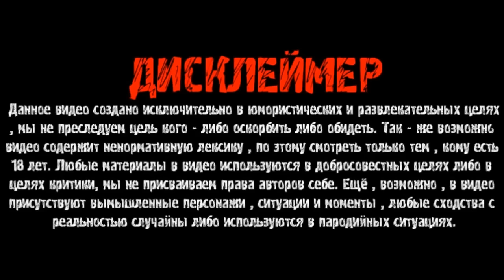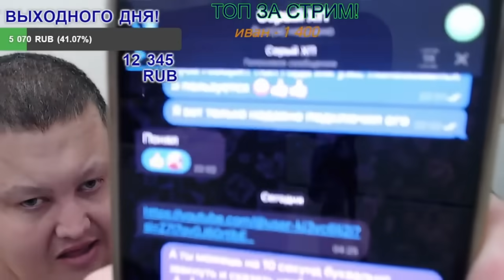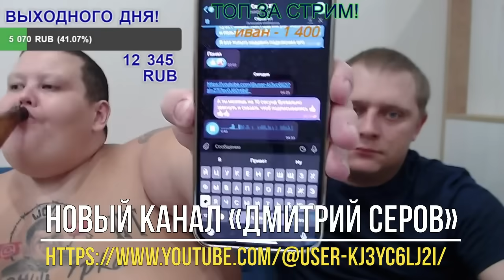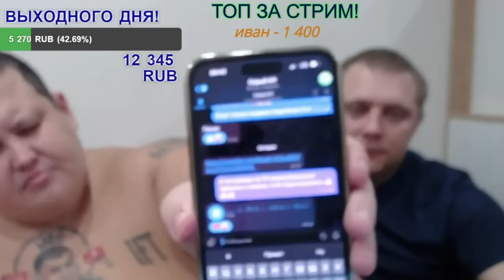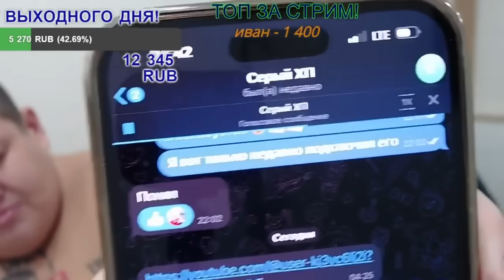СРОЧНО! СЕРЫЙ ХОЧУ ПОЖРАТЬ ВЫШЕЛ НА СВОБОДУ И СОЗДАЛ НОВЫЙ КАНАЛ «ДМИТРИЙ СЕРОВ»! / СТРИМ ПОЛНОЕ ТВ